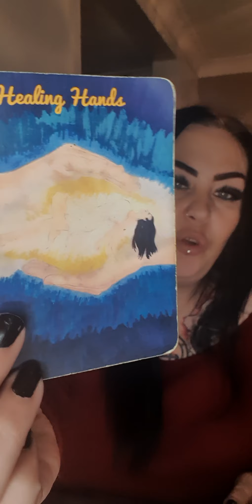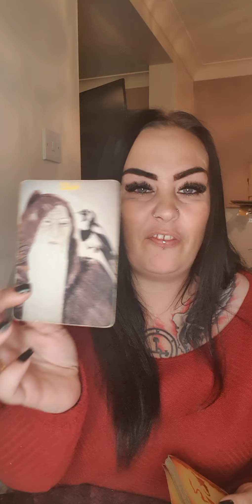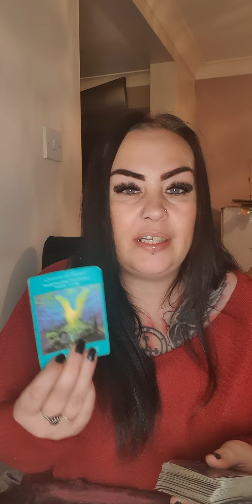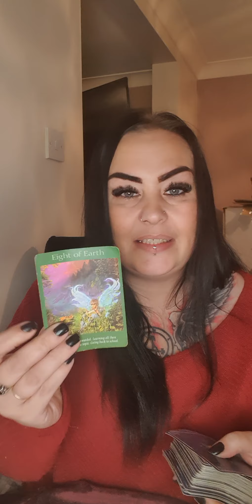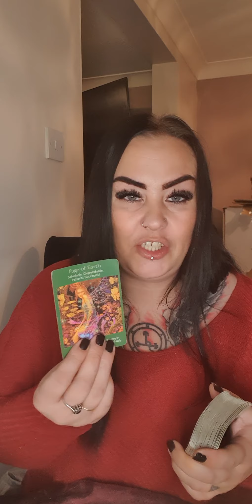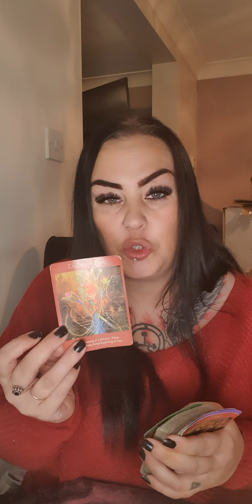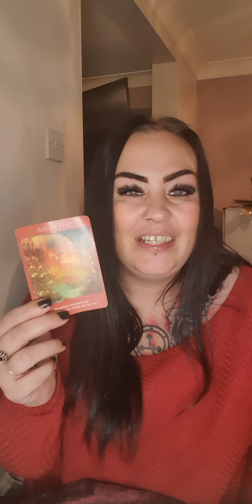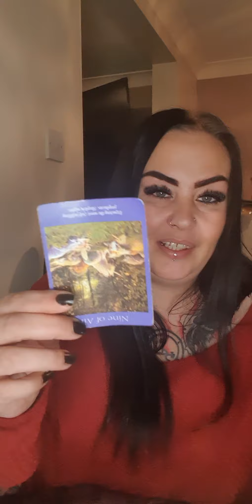virgo january - life changing decisions, dont doubt yourself